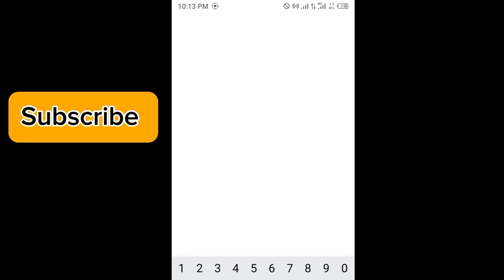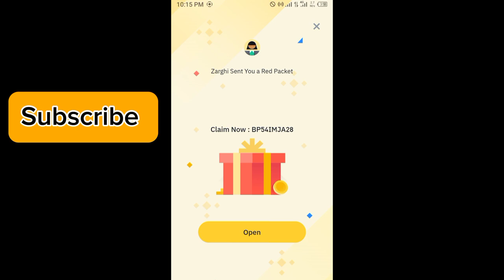Binance red packet code today | 5 BTTC RED Packets in binance 6 APRIL 2024